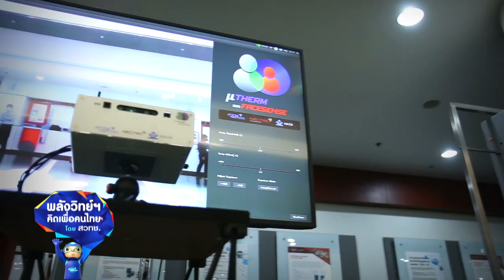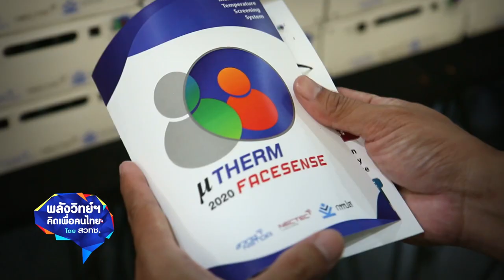พลังวิทย์ คิดเพื่อคนไทย ตอน μTherm-FaceSense เครื่องวัดอุณหภูมิอัจฉริยะ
นักวิจัย สวทช. พัฒนา ระบบตรวจวัดอุณหภูมิใบหน้าแบบไม่สัมผัสทีละหลายบุคคล และการรับส่งข้อมูลผ่านเครือข่ายการสื่อสาร หรือ “มิวเทอร์ม-เฟสเซนซ์” (μTherm-FaceSense) โดยใช้กล้องตรวจจับความร้อนสแกนใบหน้า ได้ครั้งละหลายคนพร้อมกันอย่างแม่นยำ รู้ผลภายใน 0.1 วินาที จากระยะห่าง 0.5-1.5 เมตร สามารถวิเคราะห์และประมวลผลได้ภายในตัวเครื่อง ผ่านเครือข่ายการสื่อสาร และรองรับการเชื่อมต่อ และจัดเก็บข้อมูลผ่านระบบไอโอที (IoT)

ค่าอุณหภูมิที่วัดได้จะแสดงเป็นตัวเลขบนจอ หากเกินค่าที่กำหนดตัวเลขจะเปลี่ยนจากสีเขียวเป็นสีแดง และส่งเสียงเตือน พร้อมทั้งสามารถตั้งค่าชดเชยอุณหภูมิ และระยะการตรวจวัดที่เปลี่ยนไป เพื่อให้ได้ค่าอุณหภูมิที่แม่นยำที่สุด เหมาะสำหรับใช้คัดกรองผู้ป่วยในสถานที่ที่มีคนจำนวนมากหรือแออัด สถานที่เสี่ยงต่อการแพร่กระจายของเชื้อโรค  เช่น โรงพยาบาล ห้างสรรพสินค้า อาคารสำนักงาน และโรงงาน